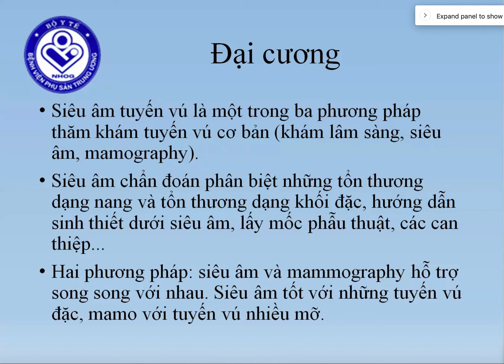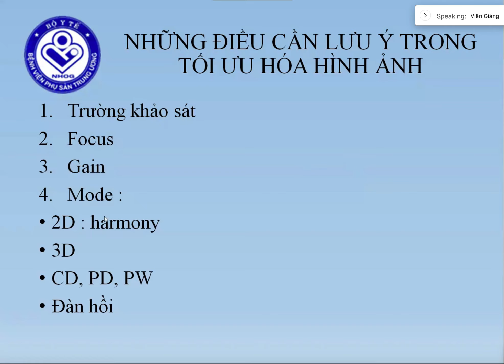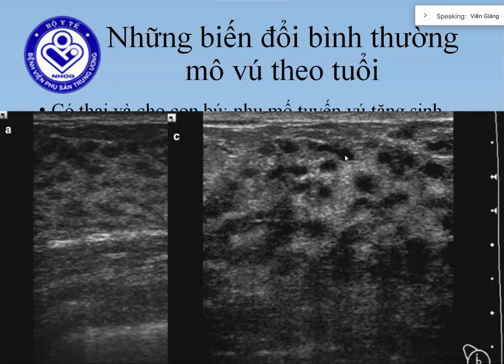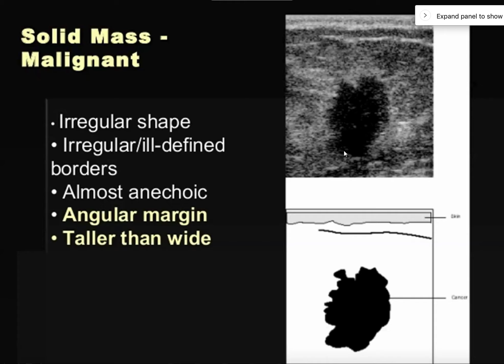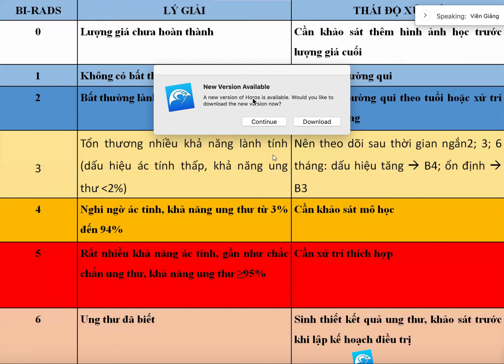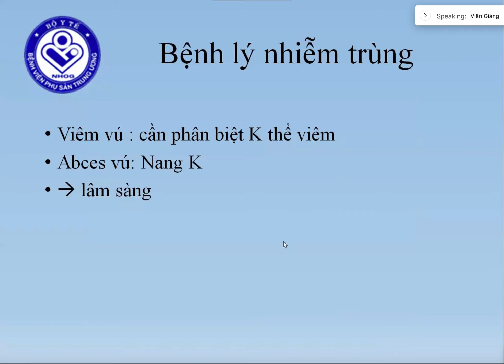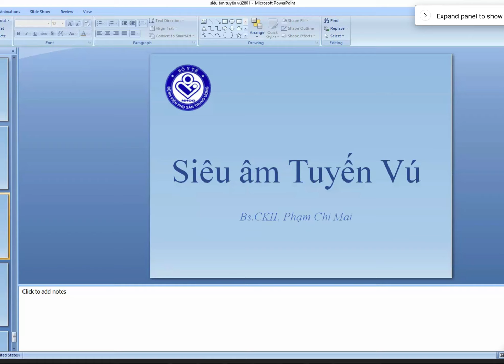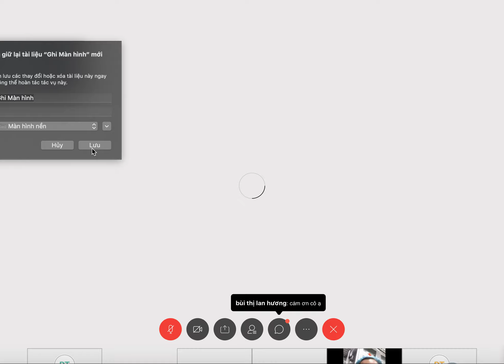SA tuyến vú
Giảng cho lớp SA cơ bản